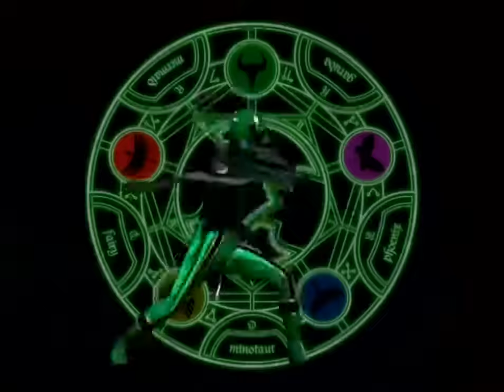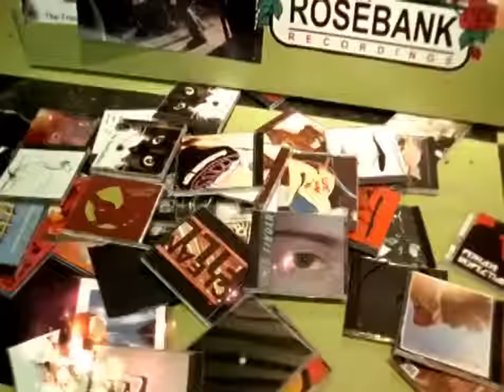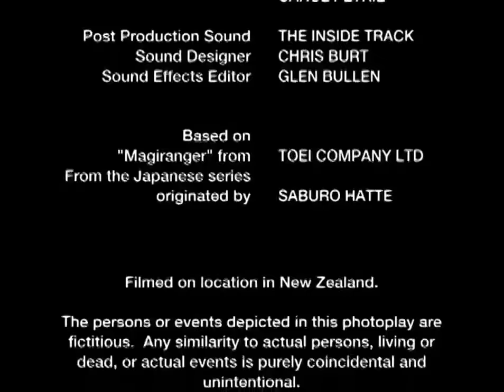Power Rangers | Mystic Force | Episode 02 - Broken Spell Part II - English